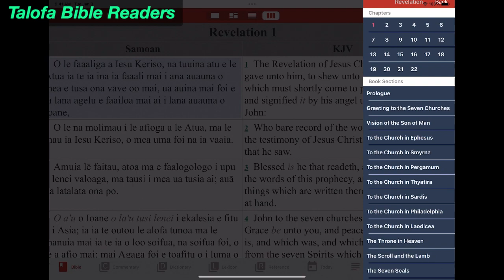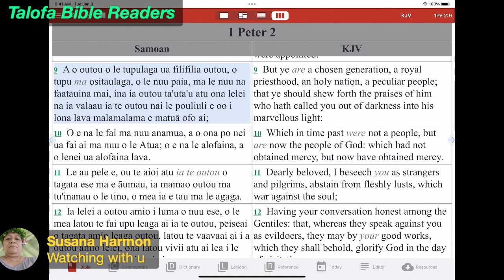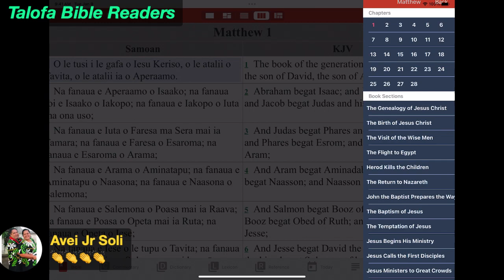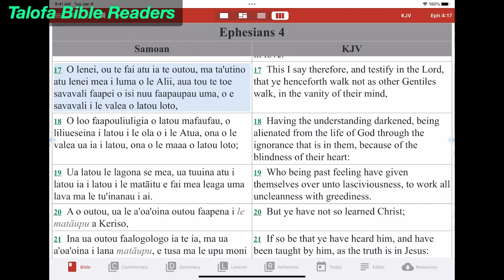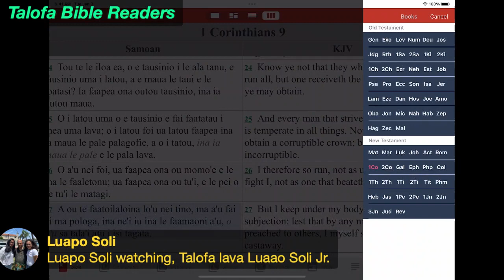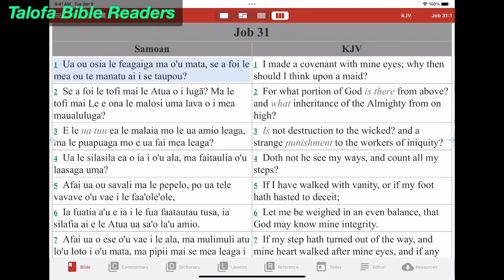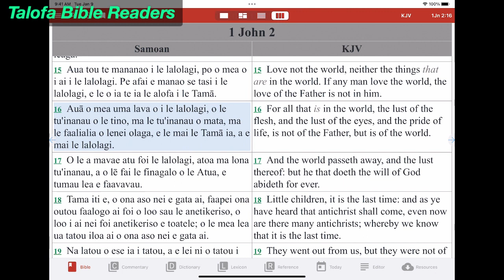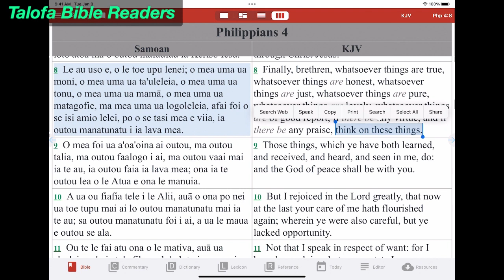Ia paia outou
Let's Study the Bible!!
12/11/2022
Topic: Be ye Holy